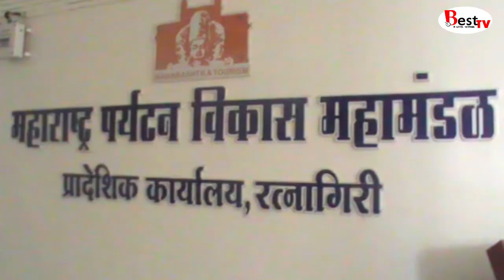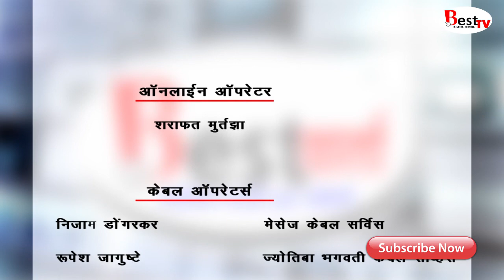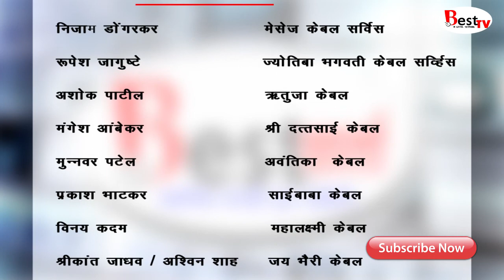Best Tv 11-05-2017 News, Ratnagiri.